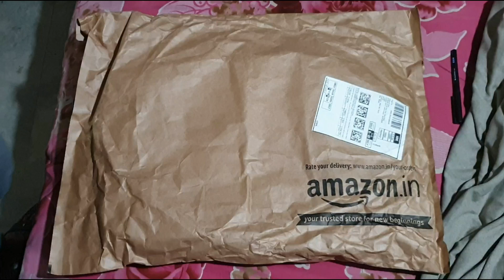Skybags Unisex Blue Shiny Jacquard 22L Backpacks. Live Unboxing.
Skybags Unisex Blue Shiny Jacquard 22L Backpacks